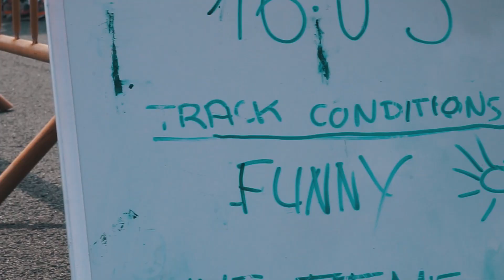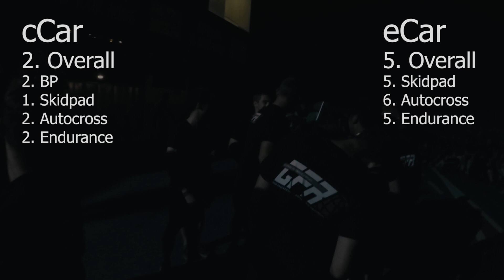FS Spain Aftermovie GFR18e and GFR18c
Watch our Aftermovie from FS Spain 2018 now and enjoy GFR18e and GFR18c racing together!